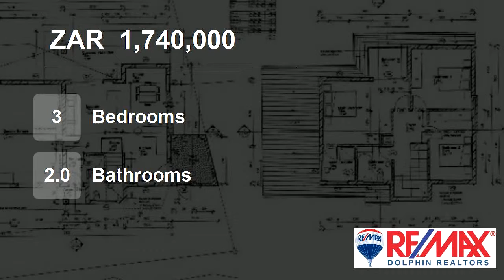3 Bedroom House For Sale in Dolphin Coast, South Africa for ZAR 1,740,000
To view videos of similar listings in Ballito, KwaZulu Natal please

Property Description

This double storey, freestanding, pet friendly home is an excellent buy for this country estate environment.  The inland views lends itself to the tranquil country feel. The electric fence provides peace of mind with 24 hour manned security and roving security at night. The fully fitted kitchen and bedrooms are tastefully fin...